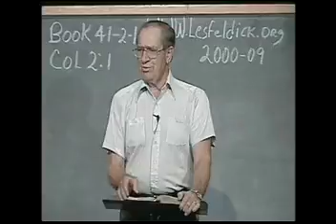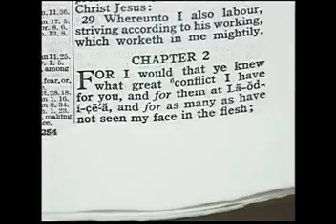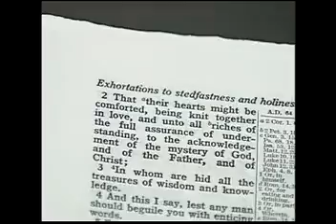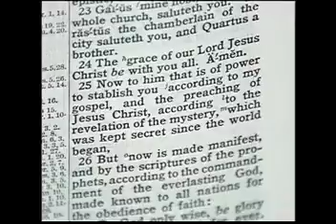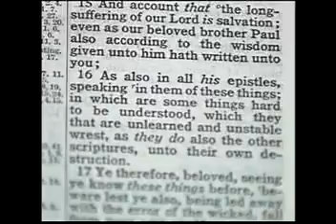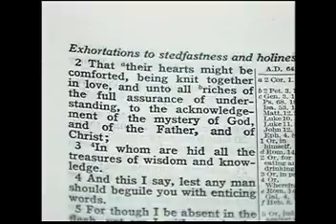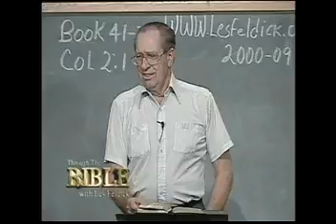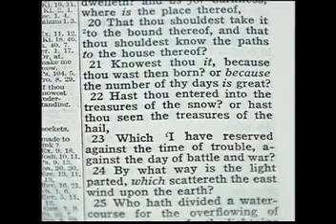Les Feldick - Colossians 6-7-2016